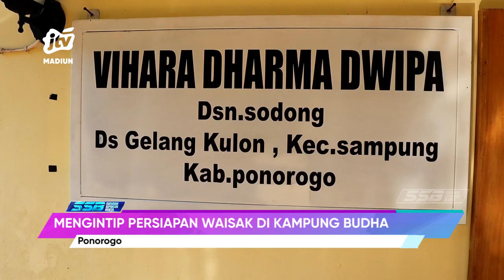PONOROGO - Mengintip Persiapan Waisak Di Kampung Budha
Di Ponorogo ternyata ada kampung yang mayoritas warganya beragama budha. Kerukunan dan toleransi umat beragama di kampung budha ini sangatlah tinggi..
Office : jl. Sarimulya no 47 Rejomulyo, Kartoharjo, Kota Madiun